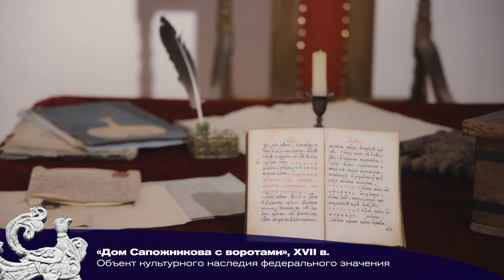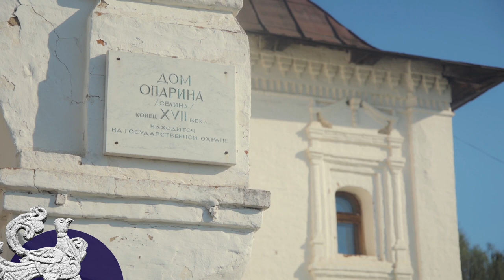«Наследие региона»: город Гороховец. Купеческие дома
Среди древнерусских городов Гороховец уникален тем, что в нем почти в первозданном виде сохранилось большое количество разнообразных посадских домов. Из двадцати каменных жилых домов XVII в., сохранившихся в России, – семь находятся в Гороховце!
«Дом Сапожникова с воротами», XVII в. - Это - великолепный образец древнерусского посадского зодчества, самый заметный из купеческих домов Гороховца рубежа XVII-VXIII вв. О доме Сапожникова/Ершова сохранилось много легенд. Например, рассказывают о нескольких сейфах для хранения золота, ценных бумаг и денег, которые якобы были спрятаны по всему дому.